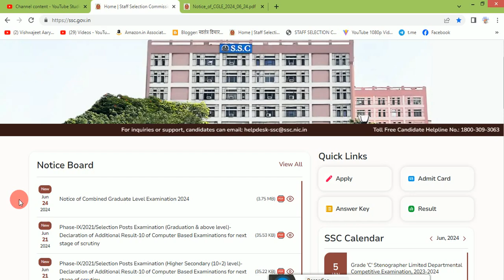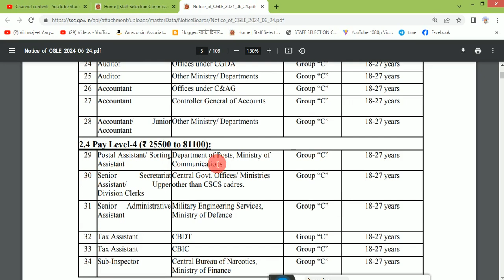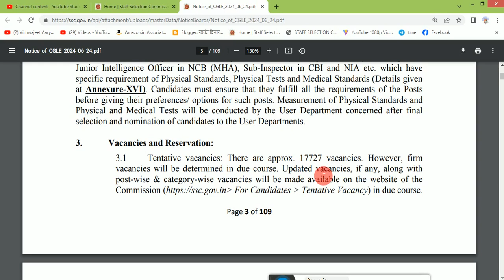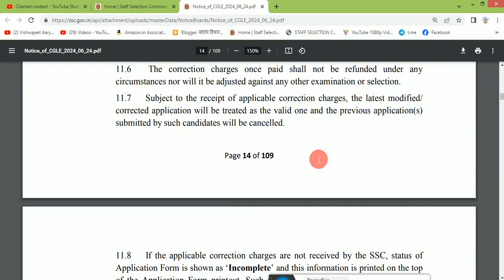SSC CGL 2024 Notification Out | Good News SSC CGL 2024 17727 Vacancy Out